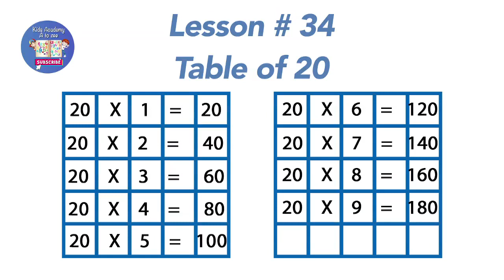LESSON # 34 | Learn table of 20 | How to write table | kids academy a to zee | table of20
Learn table of 20 | How to write tables | kids academy a to zee | Table 20 | Kids Channel | youtube kids

This channel is very informative and helpful for kids and toddlers.